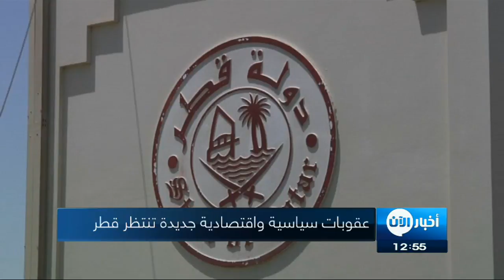28-6-2017 | موجز الواحدة ظهراً.. لأهم الأخبار من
أبرز العناوين:
- عقوبات سياسية واقتصادية جديدة تنتظر
- خلية الإعلام الحربي: تحرير 50 % من الموصل القديمة
- اشتباكات عنيفة في حي الصناعة وقرية الشاهر بـ
- الجيش الفلبيني: حصيلة القتلى قد ترتفع بشكل كبير في معركة
- هجوم إلكتروني كاسح يثير الرعب حول العالم
- عدد مستخدمي فيسبوك يصل إلى مليارين وهو ضعف العدد في 2012